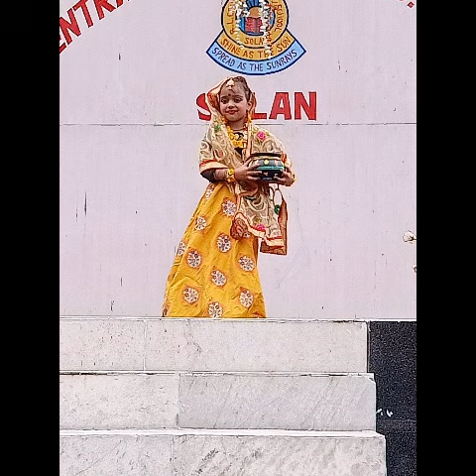Krishna Krishna Jai ho Krishna...